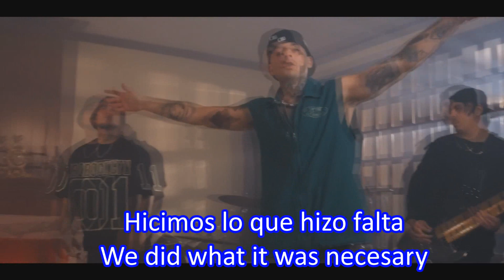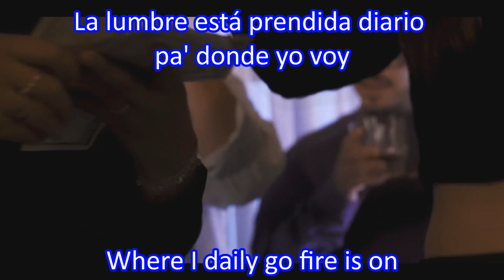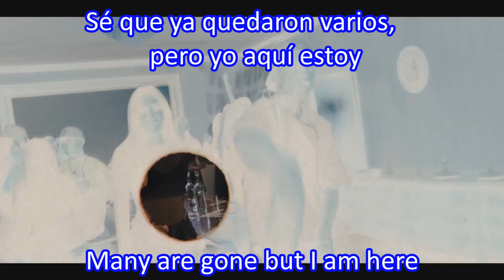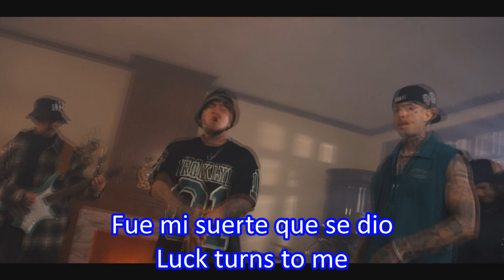Ladrones - Así cambió la cosa (ENGLISH SUBTITLES)